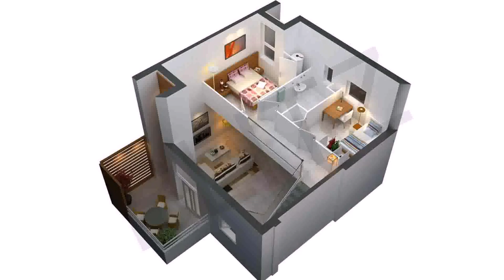Buy Car NY 5% DP